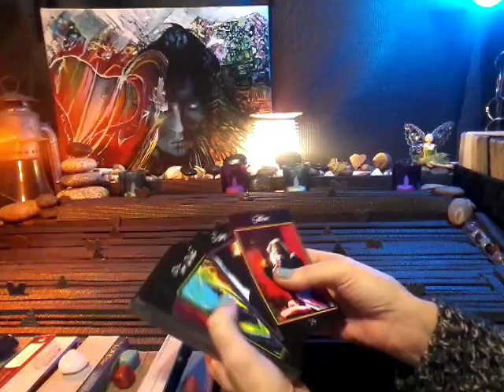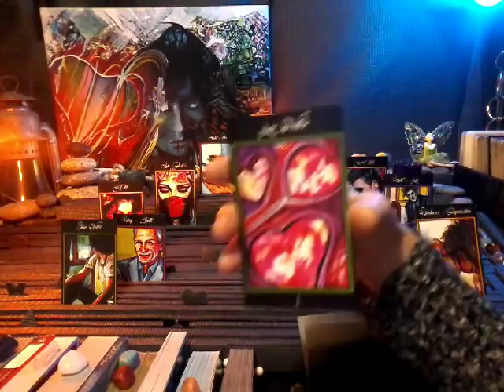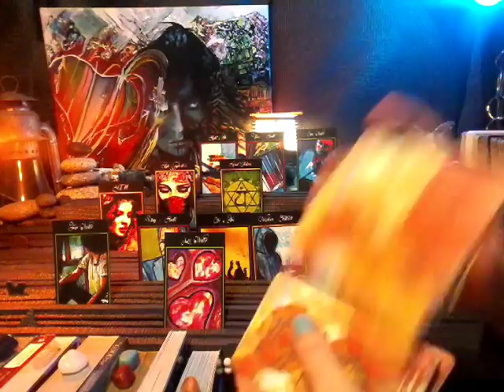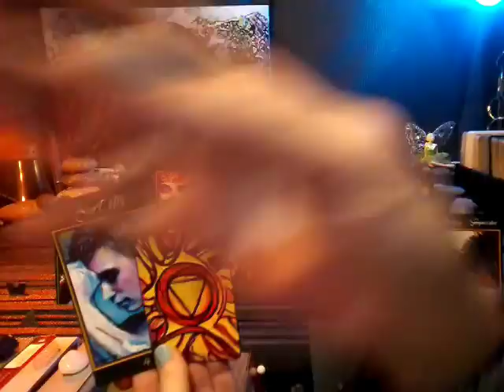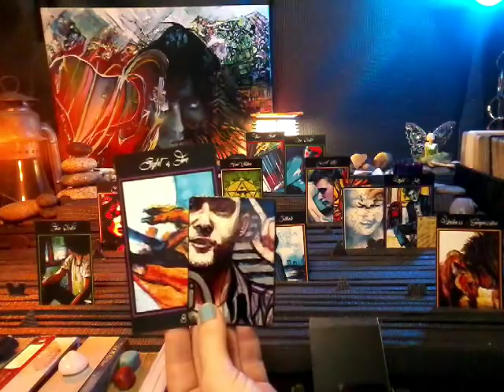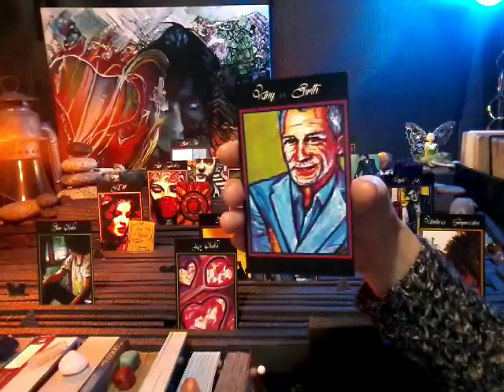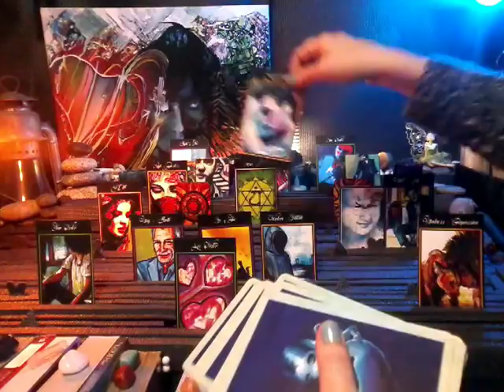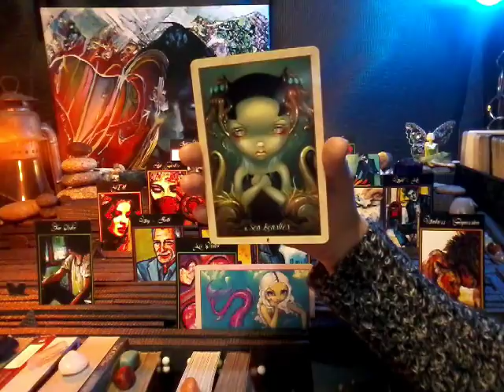nfgctarot ~ 11:11 Twin flame ~ Dec 23 Update~ & CARDS ARE BACK FROM PRINTING!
The "prototype" deck of cards are back! Some minor adjustment and changes are needed first.

*note* I can't adjust the volumes.

Types of readings and prices:

1) General Reading~ Past, Present, Future~ 5 cards ~$15
3 cards main spread
1 card bottom of the deck
1 message from the universe

2) Celtic Wing (General)~13 + clarify cards if needed ~$30
11 cards main spread
1 bottom of deck
1 message from the universe

3) 11:11 Twin Flame~

5 cards for female aspect
5 cards for male aspect
3 cards for union energy
1 card for overall energy
2 cards for message from universe

5 cards for female aspect + 3 clarify cards per position (past, present & future)= 20
5 cards for male aspect + 3 clarify cards per position (past, present & future)= 20
3 cards for the union energies (foundation, crown & heart) + 2 clarify cards per position (male and female aspect)= 9
1 card from bottom of deck
2 cards for a message from the universe

4) Yin/Yang Reading ~

6 cards for feminine
6 cards for masculine
2 cards for union energy
1 card for overall energy
2 cards for message from universe

6 cards for feminine +  3 clarify cards per position (past, present & future) = 24
6 cards for masculine +  3 clarify cards per position (past, present & future) = 24
2 cards for union energy
1 card for overall energy
2 cards for message from universe

5) Divine Partnership Reading~

9 cards for feminine
9 cards for masculine
2 cards for overall energy
2 cards for message from universe

9 cards for feminine + 3 clarify cards per position= 36
9 cards for masculine + 3 clarify cards per position= 36
2 card from the bottom of deck
2 card for the message from the universe

6)  Crystal Ball ~ 26 + clarify cards if needed ~$60
25 cards= 5x5 grid featuring: distant past, recent past, present, near future and distant future).
1 card for message from universe